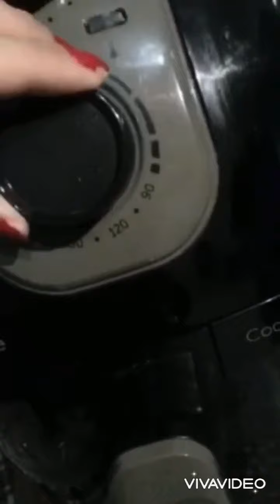pastel na airfryer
Pastel (massa pronta do mercado )
Recheio a gosto
Eu fiz de mussarela
E carne muida
10 minutos na airfryer 180 graus
Depois 5 minutos o outro lado

Bom apetite !

 Um beijo 😘